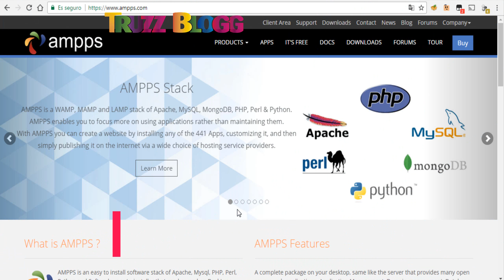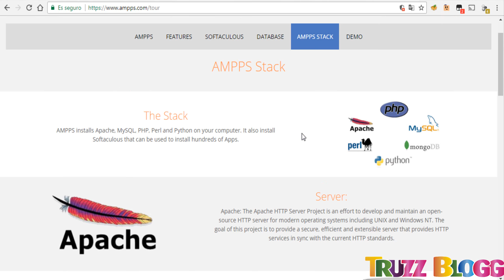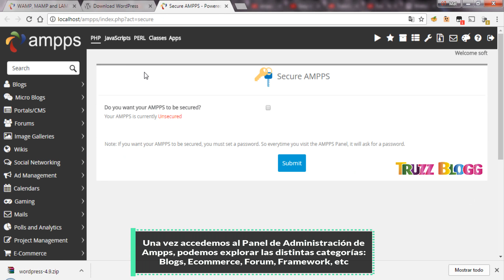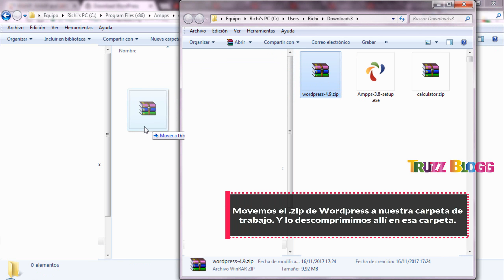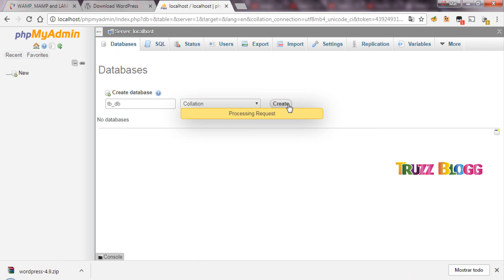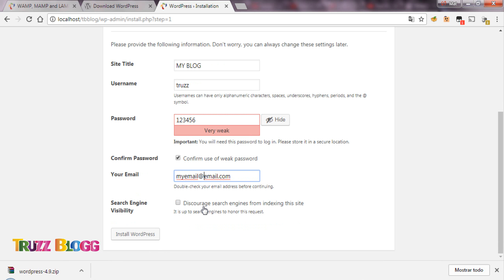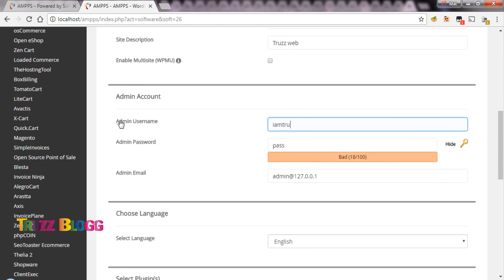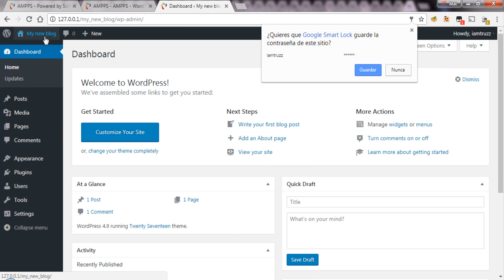AMPPS, el MEJOR SERVIDOR WEB LOCAL(mejor que Xampp): Cómo instalar Wordpress en servidor local Ampps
Cómo instalar Wordpress en servidor web local utilizando Ampps (mucho mejor que Xampp). Ampps, el mejor servidor local para trabajar en localhost. Configura tu entorno de desarrollo local utilizando el servidor local AMPPS, que es una excelente alternativa a Xampp.

Conoce el mejor servidor local que puedas utilizar para instalar tus aplicaciones más populares, como Wordpress, Drupal, Joomla, Magento, Prestashop, Moodle, ZenCart, Laravel, Symfony, Zend Framework, etc. Ampps es la mejor alternativa a Xampp.

Aprende a utilizar Ampps: en este vídeo te vamos a mostrar todo el proceso de descarga, configuración e instalación de un servidor local, usando AMPPS, que es un excelente servidor local que cuenta con un potente instalador de aplicaciones llamado Softaculous. Luego, se muestra todo el proceso de instalación de Wordpress en un servidor web local(se instala la versión 4.9 de Wordpress en el servidor local AMPPS).

Softaculous (también conocido como Softaculous auto-installer) es un conocido instalador de aplicaciones que viene instalado por defecto en AMPPS y eso te va a permitir instalar hasta 441 aplicaciones diferentes, con un solo click.

Si utilizas servicios de hosting como Hostgator, BlueHost, Namecheap u otros, es probable que ya conozcas Softaculous o Fantastico, que son los instaladores de aplicaciones más populares y utilizados en la industria del Hosting, Alojamiento y desarrollo web(lo usas desde CPanel).

Qué es AMPPS?
Ampps es un software gratuito que te permite crear un servidor web local (en tu PC/ordenador), para poder desarrollar y configurar cualquier tipo de aplicación web basada en las tecnologías Apache, PHP, MySQL, Perl, Python, MongoDB y SQLite.

Como ya te hemos dicho antes, Ampps es una excelente alternativa a Xampp, por la gran facilidad que nos ofrece a la hora de instalar las aplicaciones más utilizadas del mundo(Blogs, CMS, Forum, Frameworks, Wikis, galerías, Ecommerce, Moodle, entre otras).

En Ampps tendremos acceso a un potente servidor web local, que cuenta con PHP, Apache, MySql(PhpmyAdmin), MongoDB, Python, Perl, JavaScript, SQLite.

Y además, Ampps cuenta con un servidor FTP, que ya viene por defecto con la instalación, que es totalmente funcional y de fácil utilización.

Ampps está disponible para sistemas operativos Windows, MAC y Linux.

Cuando utilices Ampps para desarrollar tu aplicaciones web en un entorno de desarrollo local, estoy convenido de que te va a encantar. Todavía recuerdo cuando lo utilicé por primera vez y me dije a mí mismo: "...como es que no había conocido este servidor web antes?!"

Espero que el vídeo pueda ser útil...un saludo a todos!

Enlaces:
Ampps: